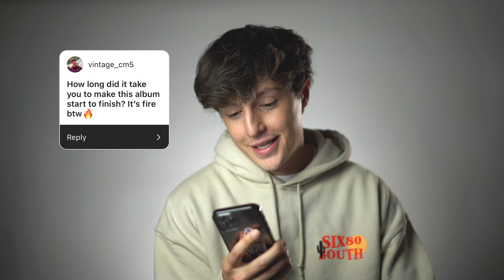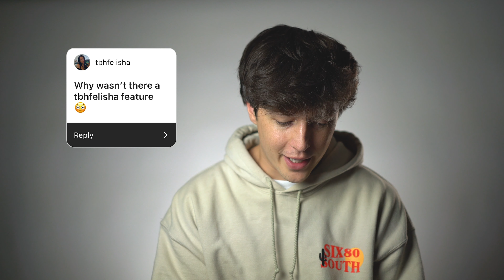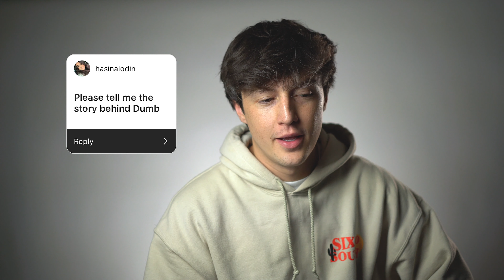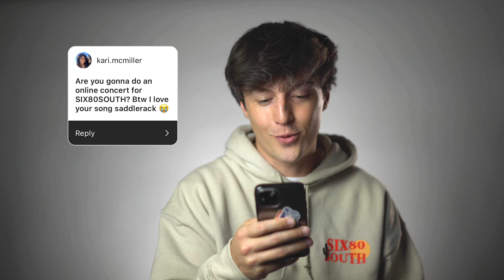SIX80SOUTH IG Questions!